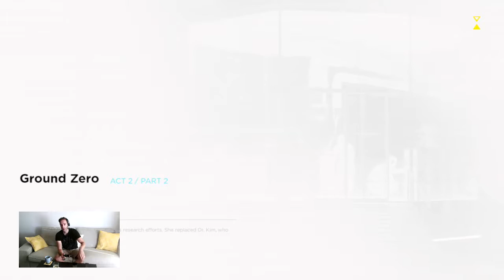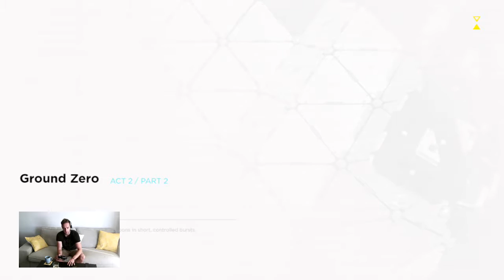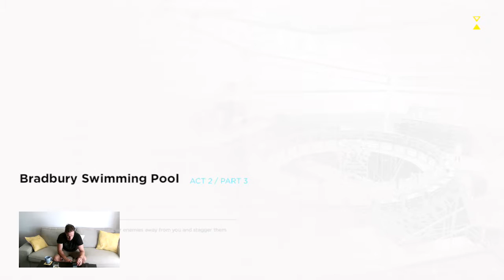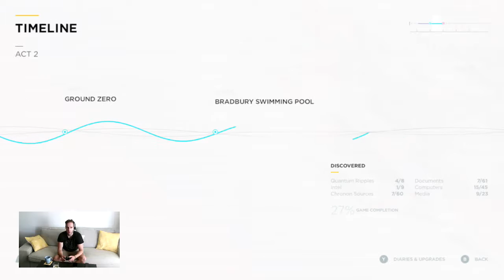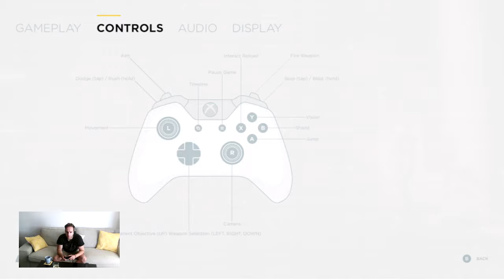QUANTUM BREAK 1ST PLAYTHROUGH 3